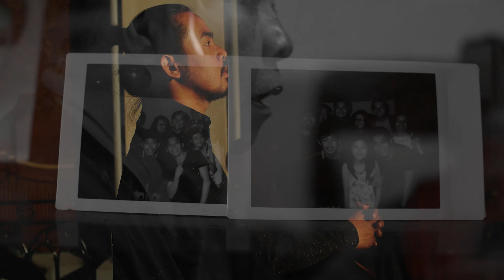Capture to Inspire: Story by Febrian (Ep. 3)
Director & DOP : Takun Arrosid
Editor : Oka Nadhir
Drone Operator : Avan
Ideas & Concept : Makna Creative
Client : Panasonic Lumix